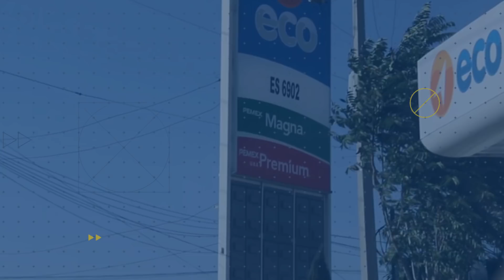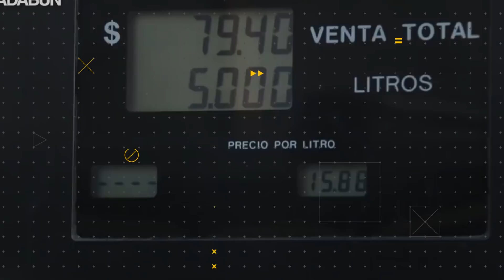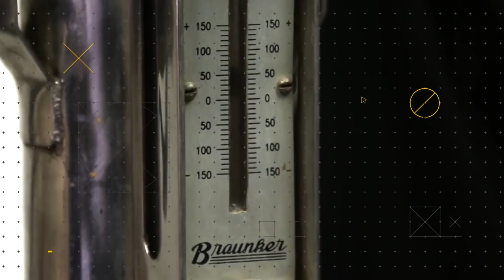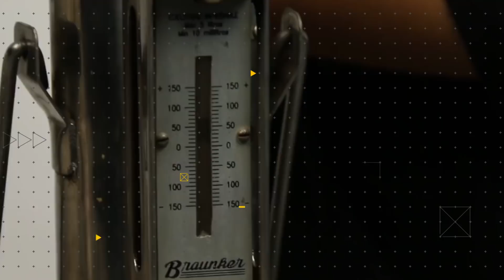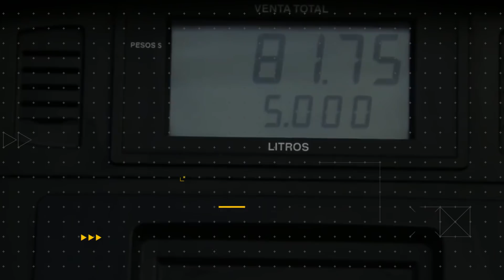محطات البنزين الأكثر غشا وسرقة في العالم..!!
لقد أصبحت السرقات التي ترتكبها محطات البنزين تتم بشكل مفضوح وبإذن الحكومة...